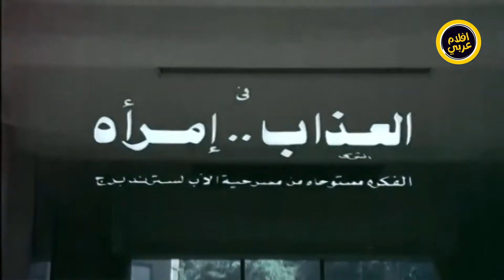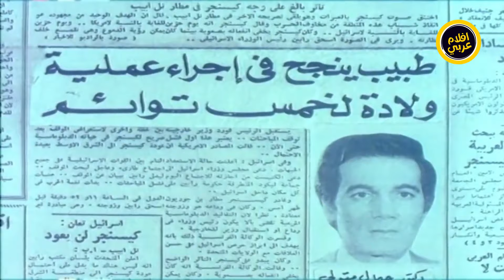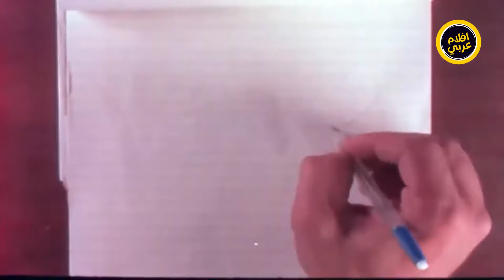فيلم العذاب إمرأة | بطولة نيللى ومحمود ياسين وصفية العمرى | جودة عالية